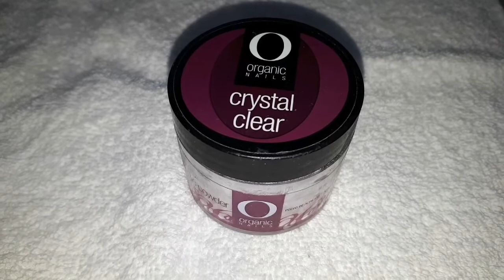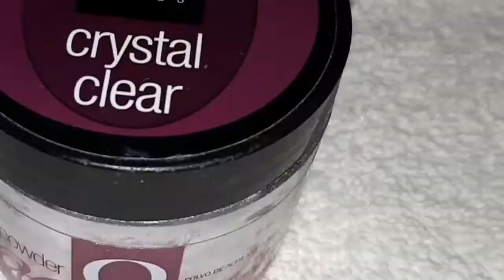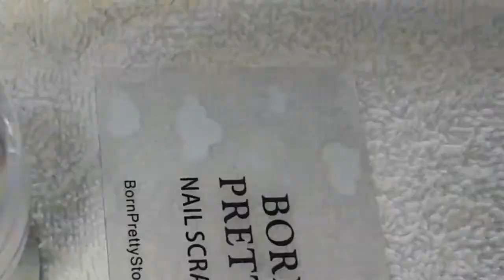Cómo aplicar sello sin placa y tip para hacer baby boomer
En lo que se van haciendo de sus placas para sellos les enseño una forma de aplicarlos sin placa, me parece que se ven súper lindos y ustedes pueden ir jugando con eso, también les doy tips para que se les facilite más hacer el baby boomer, que es el tipo francés pero sin que se vea la división entre un color y otro, espero les guste y gracias por todo el apoyo el año pasado, los quiero ❤